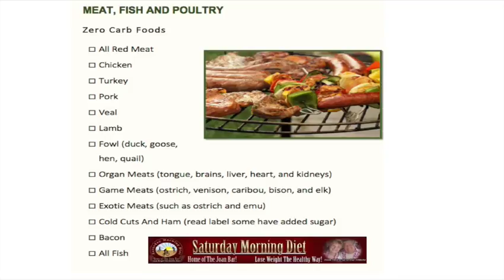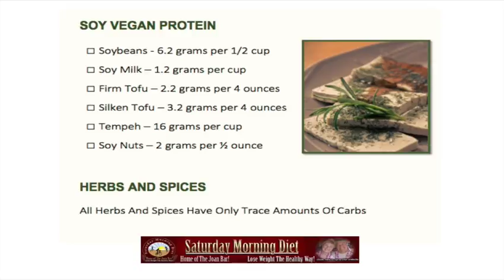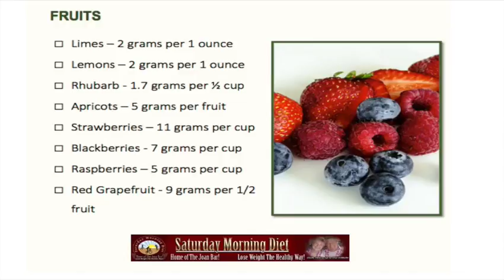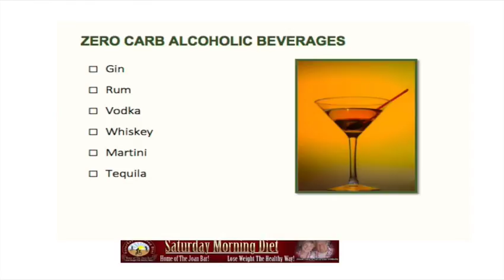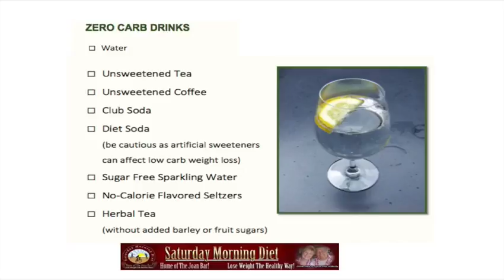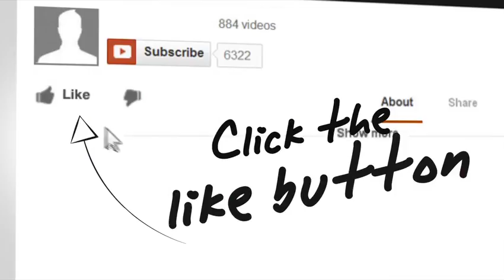148 Low Carbs Foods For Weight Loss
148 Low Carbs Foods For Weight Loss
148 Low Carbs Foods For Weight Loss- in this video we share with you all the wonderful foods you can eat not feel hungry and lose weight.

from this information, please feel free to forward it to them!!